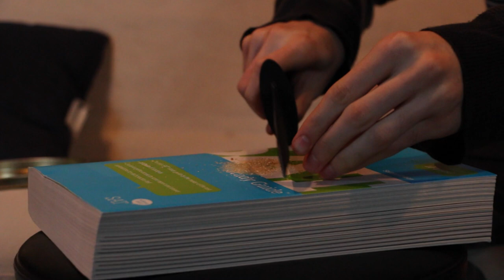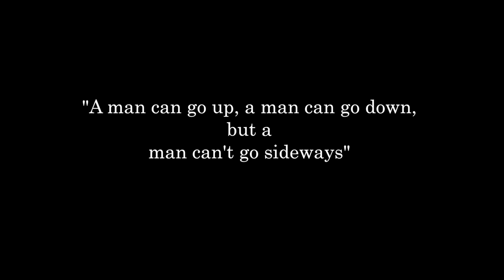Sugar Addiction: A Life Of Sadness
REAL LIFE FOOTAGE OF DYING PEOPLE